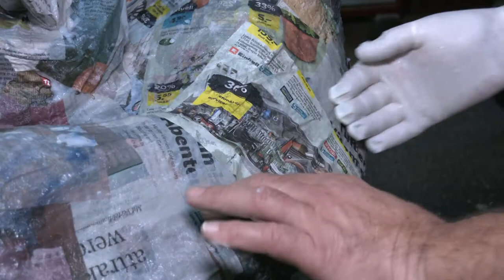Schlosshexen Sargans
Ein Vierteljahrhundert voll mit Ideen